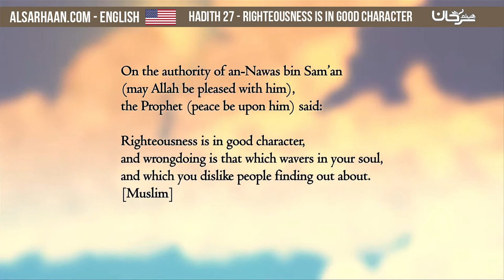Hadith 27 Righteousness is in Good Character